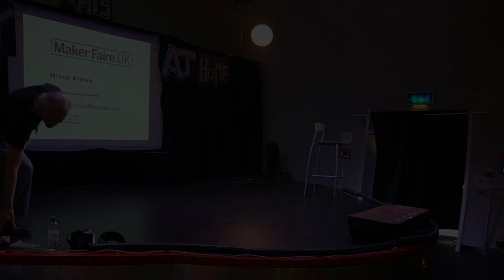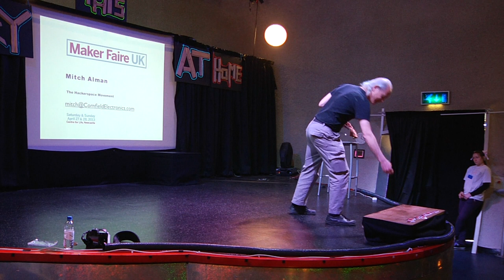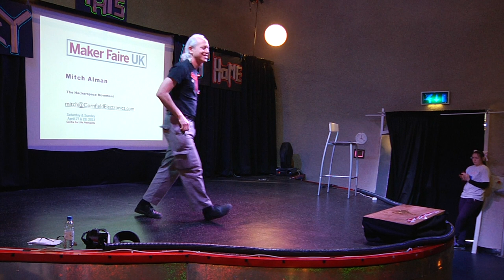MakerFaireUK 2013 : Mitch Altman - The Hackerspace Movement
Mitch introduces the hackerspace movement, drawing on his experience with San Francisco's Noisebridge and from workshops he's run worldwide.